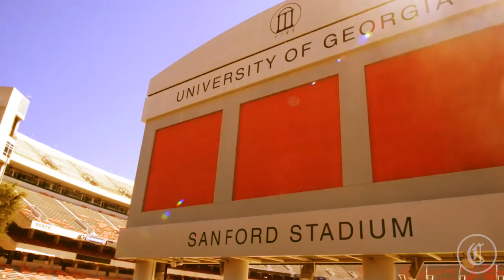College Weekly Live - University of Georgia (Full Episode)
College Weekly Live is a mobile late night talk show currently touring college campuses across America. Next episode: Florida State, 9/29.

Created By: Jack Carpenter (@jacksoncarp)

Produced By Yofray Ray (@collegeweekly)

Guest Writer: Ben Davis (@Bennyduder)

Follow the show on instagram! @collegeweeklylive